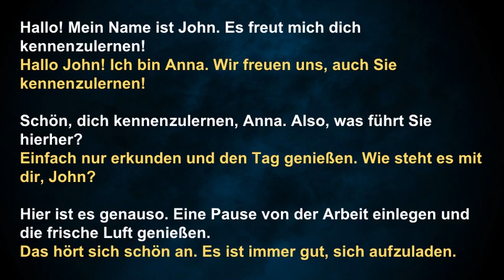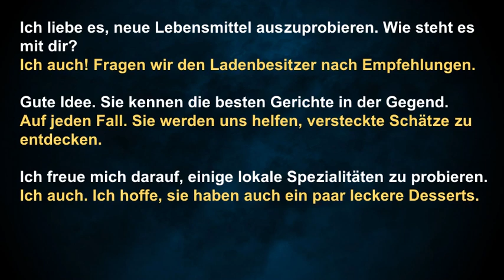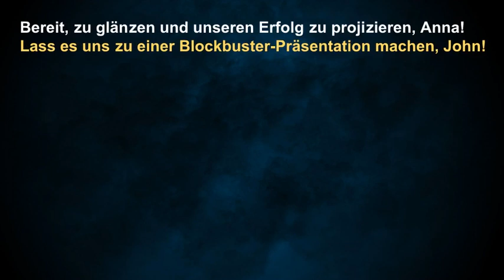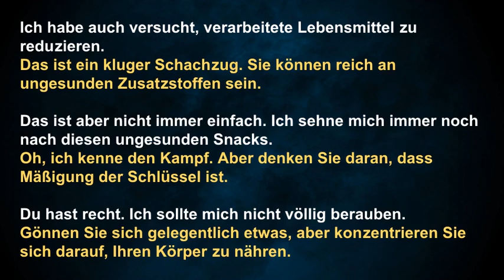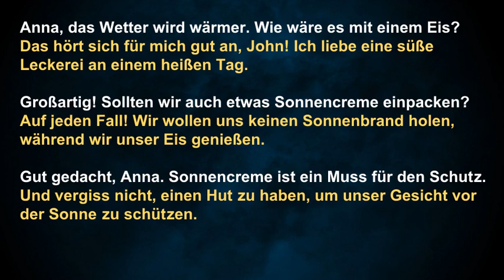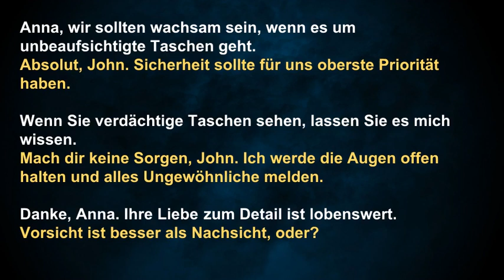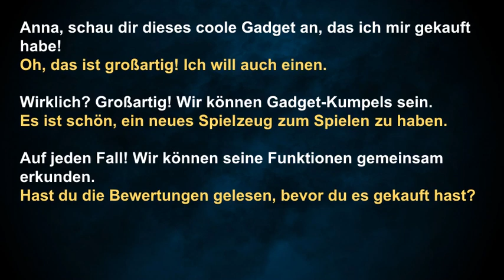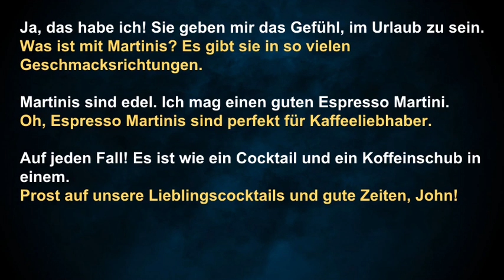Learn German Conversation Episode 01 - Effective Way to Improve Listening and Speaking Skill